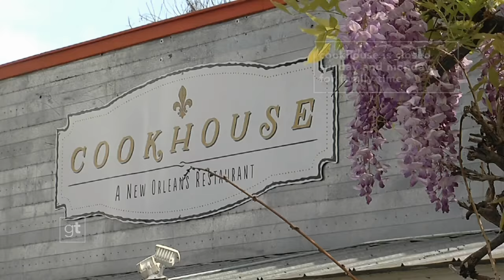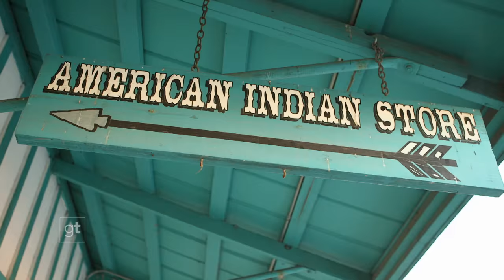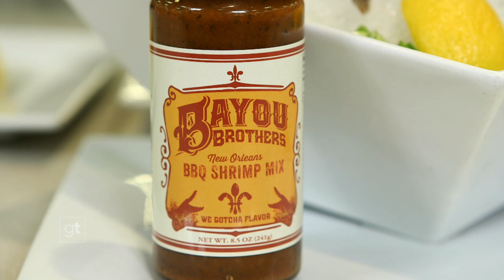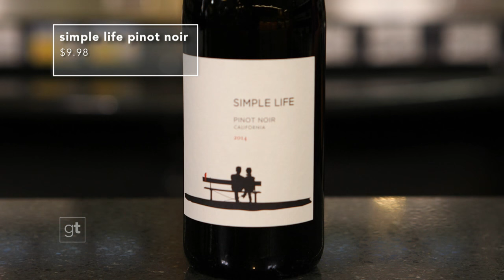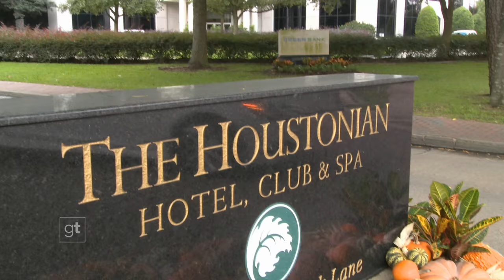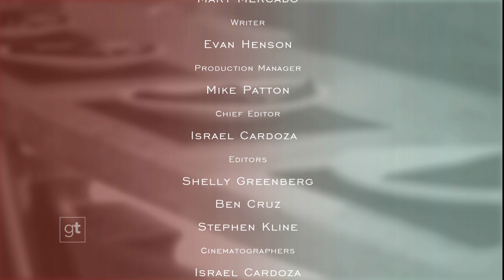Goodtaste with Tanji - Episode 11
Food for the soul from The Cookhouse in San Antonio. Seasonal Cajun & Creole and so much more at this quaint New Orleans style eatery. Plus, the recipe to their signature BBQ Shrimp! Then, cowboy up in Bandera, TX at a place locals love – the 1856 Tavern. The country fare at this popular diner exceeds all expectations! Plus, sushi from a chef who trained with the best at Sage 400. The brother/sister duo behind this upscale Asian bistro will steal your heart!